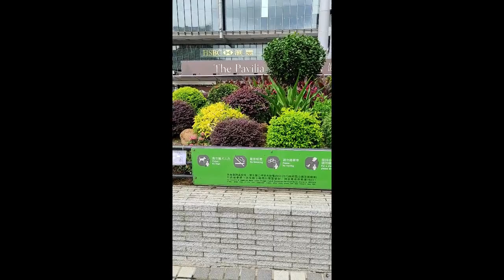QUICK SCAPE | CENTRAL HONGKONG | GINA GANIGA